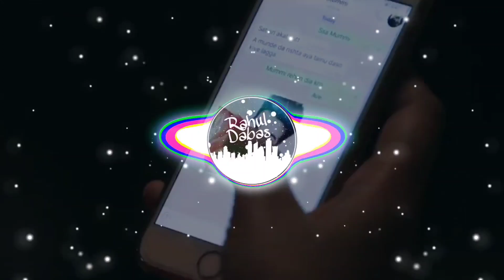Ghaint Propose [BASS BOOSTED] | Anmol Gagan Maan | New Punjabi Songs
Full credit :-
Title | Ghaint Propose
Singer | Anmol Gagan Maan
Lyrics & Director | Anmol Gagan Maan
Music | Desi Routz
Publicity Design | Roop Kamal Singh
Dop | Robbo
Edit & Grading | Gobindpuriya
Choreographer | Vinni Nege
Asst. Directors | Amritpreet Singh & Narinderpal Singh
Video By | Jass Filmz
Producer | Jagjitpal Singh

(USE THE HIGH QUALTIY 🔊 HEADPHONE AND WOOFFRS TO GET GOOD BASS)